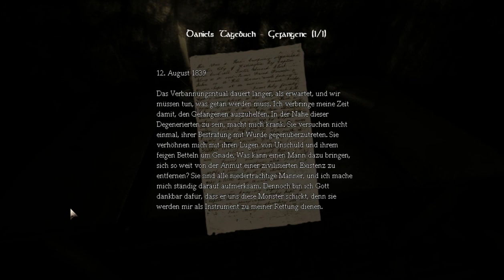Let's Play [BLIND] - Amnesia the dark Decent - Eine unerwartete Überraschung - 20